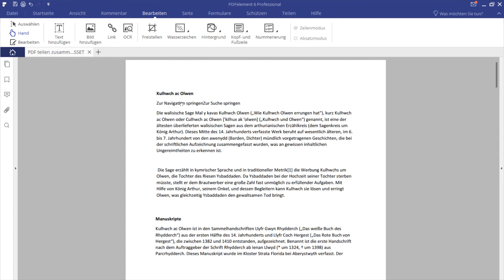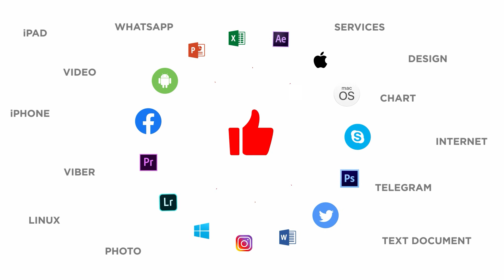Zitationen in PDF einfügen | Eine Zitationsquelle hinzufügen | PDF mit klickbaren Links erstellen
Heute werdet ihr lernen, wie ihr Zitate in PDF Element einfügt.

Wenn ihr einen Text schreibt und Zitate anderer Leute benutzt, solltet ihr diese richtig zitieren. In PDF Element geht das ganz einfach.

Hier seht ihr einen kurzen Beispiel Text. Der letzte Abschnitt ist ein Zitat aus dem Internet. Wir möchten diesen nun markieren und einen Link erstellen.
Dadurch wird man beim anklicken gleich auf die entsprechende Website geleitet.

Öffnet als erstes euren Text.
Klickt dann hier oben auf den Bearbeiten Reiter.
Wählt dann hier oben „Link“ aus.
Markiert den entsprechenden Satz oder abschnitt.
Hier könnt ihr als erstes das Erscheinungsbild eurer Markierung auswählen, bzw. könnt ihr auch „kein sichtbares Rechteck“ auswählen um einen unsichtbaren Link zu erstellen.
Wählt dann hier unten „Website öffnen“ aus und gebt den Link des original Textes hier ein.
Klickt dann auf „Link setzen“.
Wenn ihr jetzt mit der Maus über die Textpassage geht seht ihr wie sich eure Maus verändert.
Klickt ihr nun hier drauf werdet ihr auf die gewünschte Website geileitet.

❓💬 Über welche PDF Element-Funktionen möchtet ihr mehr erfahren? Schreibt uns gerne eure Fragen in die Kommentare.